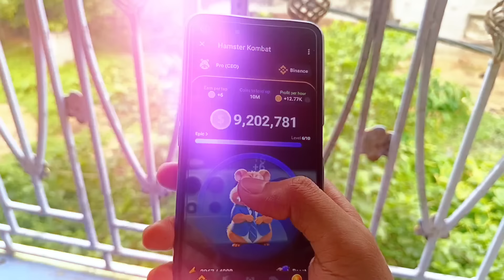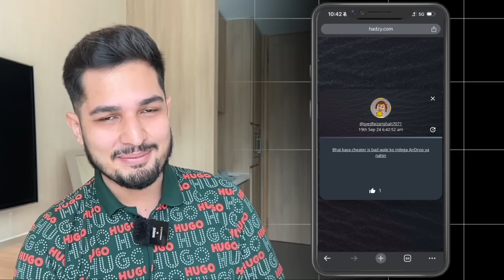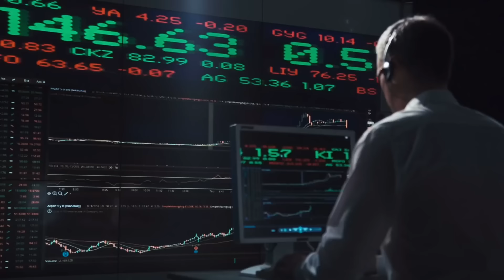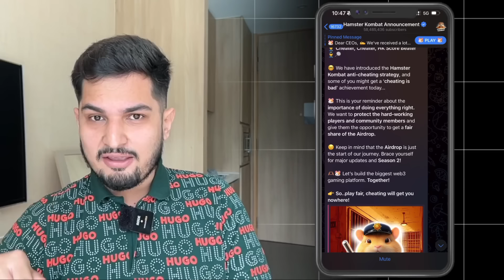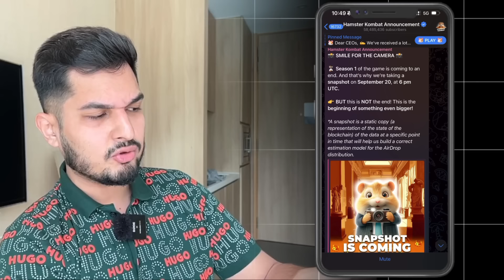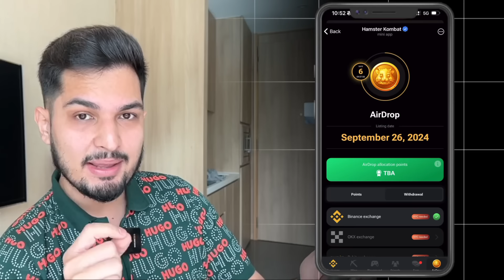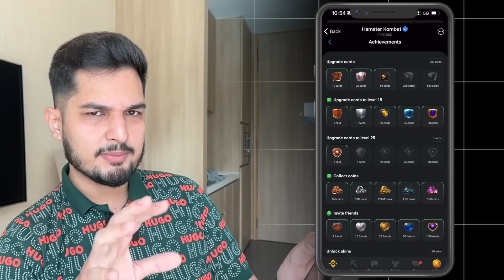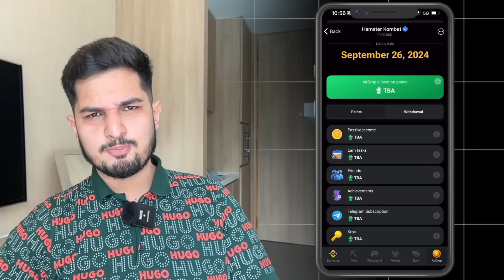Hamster Kombat Last Video Secret Trick Leaked | Hamster Kombat Withdrawal Kaise Kare Sell Coins